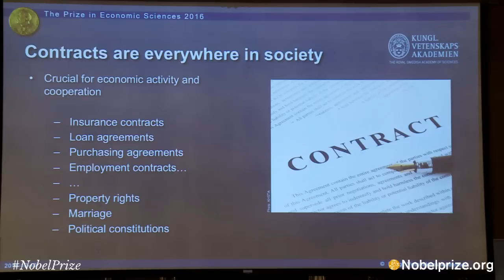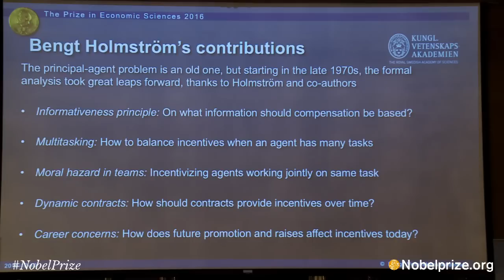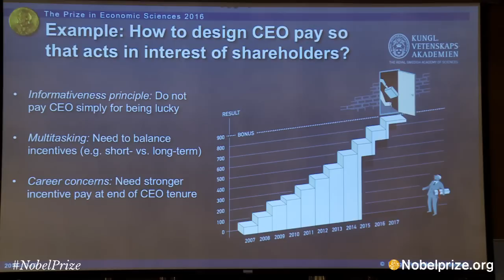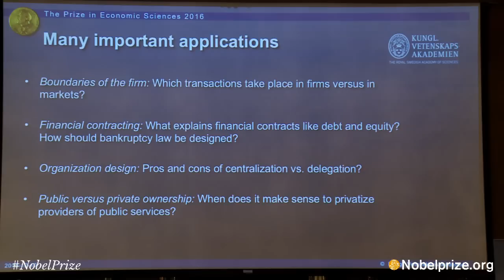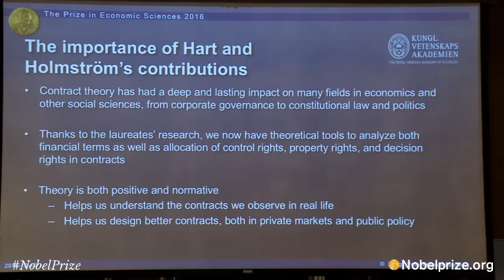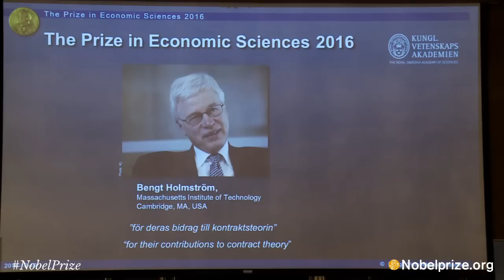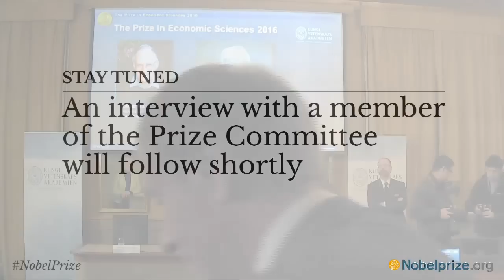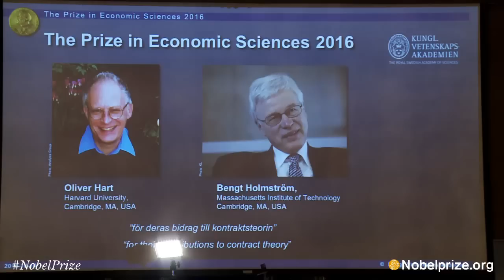Announcement of the Sveriges Riksbank Prize in Economic Sciences in Memory of Alfred Nobel 2016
The Royal Swedish Academy of Sciences every year awards the Sveriges Riksbank Prize in Economic Sciences in Memory of Alfred Nobel.

The press conference will be held at the Royal Swedish Academy of Sciences on 10 October at 11.45 am CET at the earliest. Please note that the time has been changed from last year!